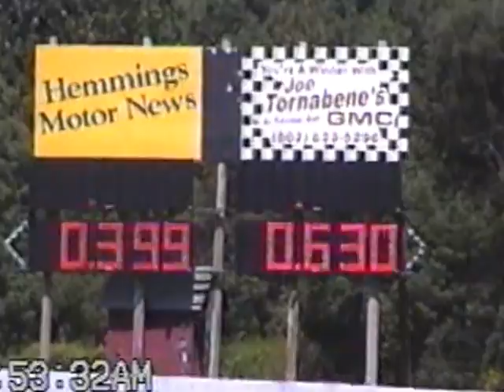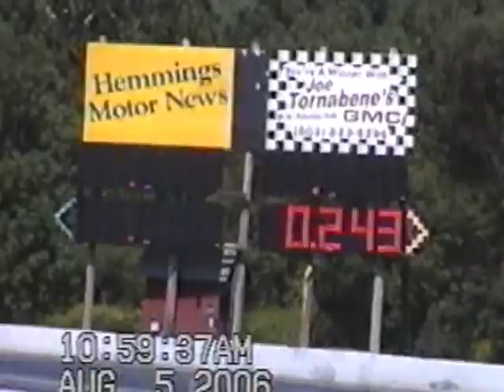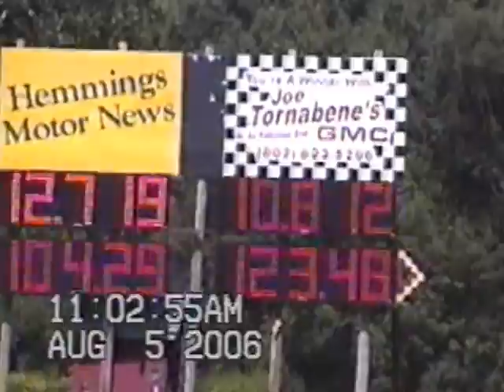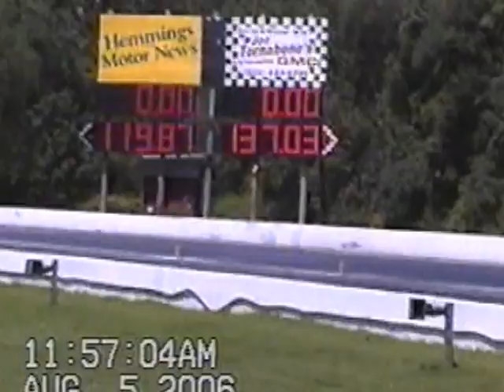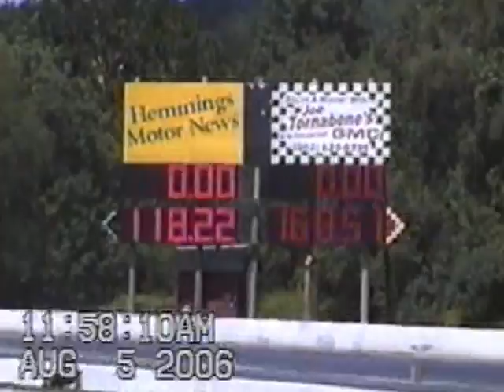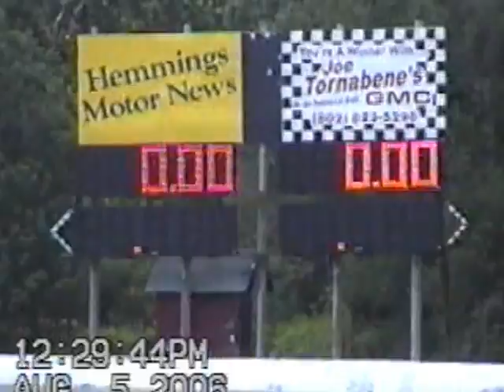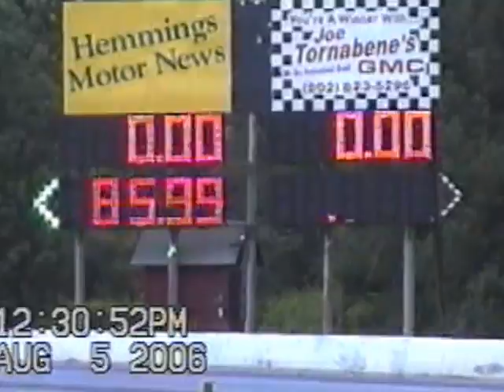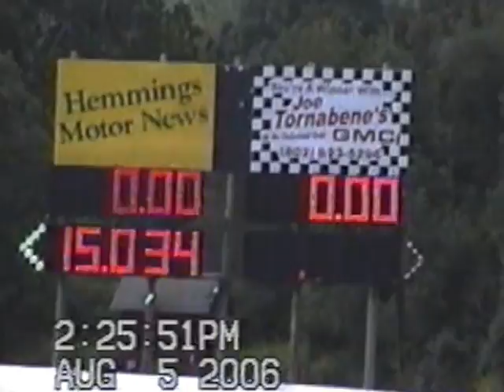gaownersclub at lebanon valley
This was taken by an amateur camera operator but it was a fun day at the track.
This wasn't a real race obviously, lol. Was the Grand Am meet and we went to the track just to have fun. Unfortunately I was paired up with the GTO.

sports,pontiacs,clubs